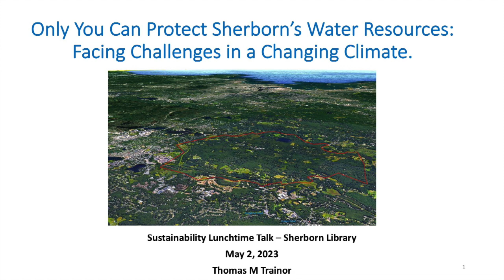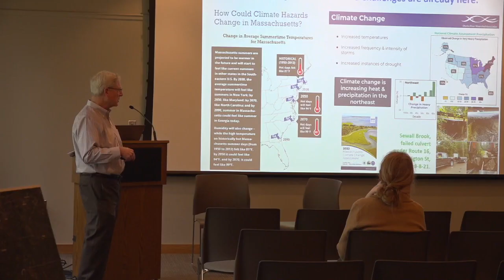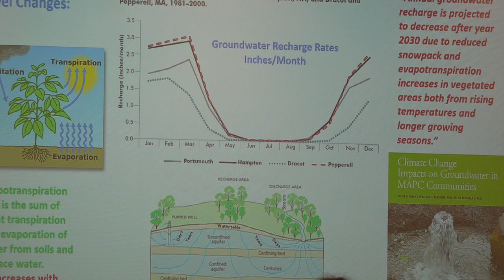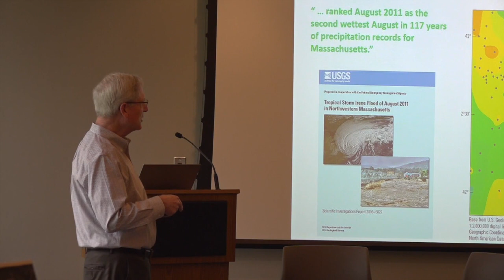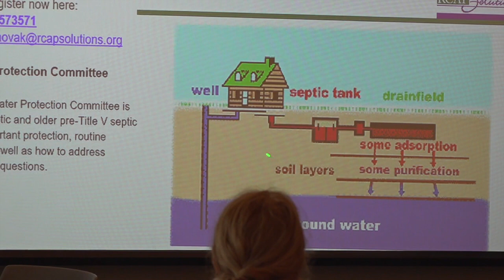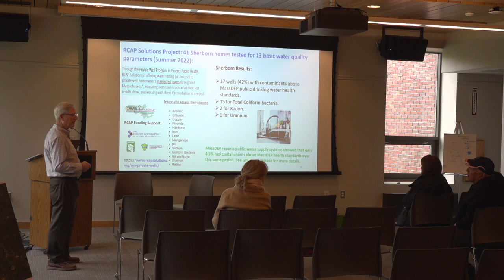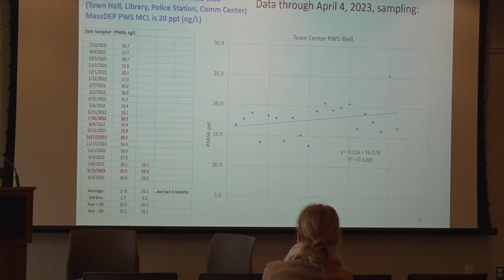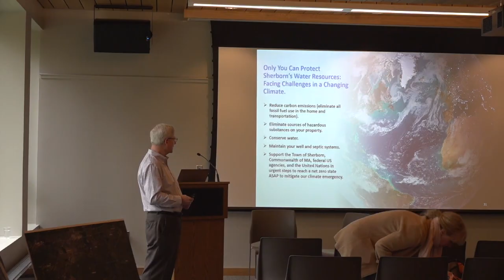Only You Can Protect Water Resources: Facing Challenges in a Changing Climate